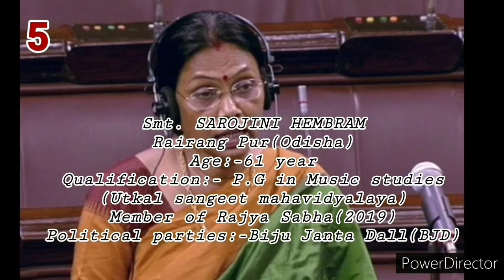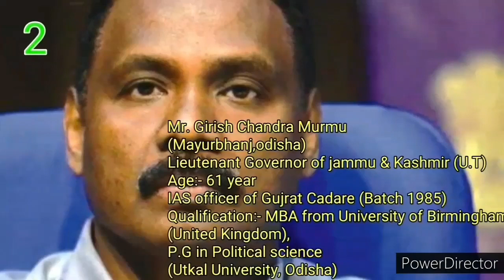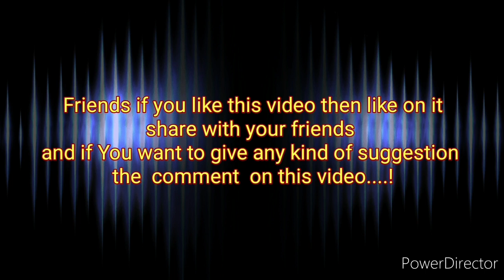New santali video 2020/ Top 10 most Successful Indian santal politicians 2020/Santal Warrior/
This video is about top 10 most successful indian santal/santhal politicians
2020, according to there public popularity.
Santal Warrior.